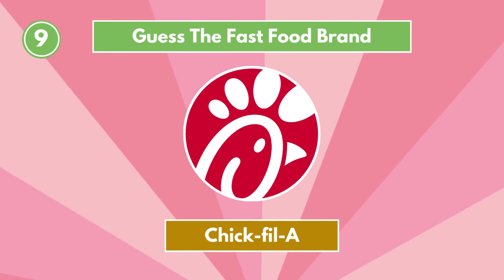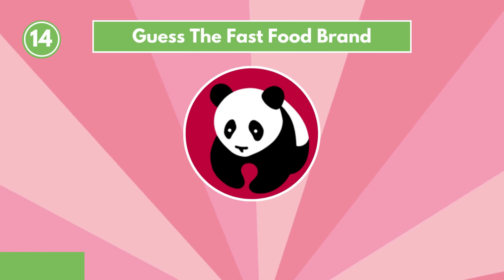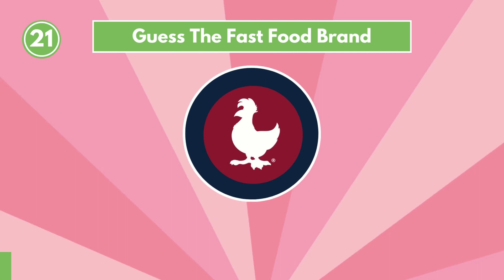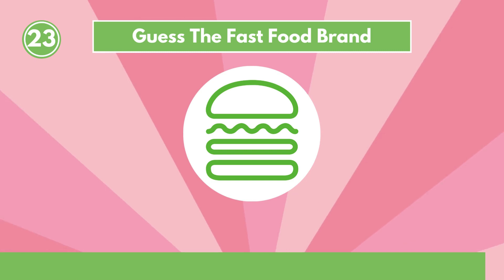🍔Guess The Fast Food LOGO🍕 | Guess 30 Logos Quiz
In this Video You will have to Guess 30 Logos of Fats Food Brands. Can you guess all 30 logos in just 5 seconds? Let's test your knowledge.